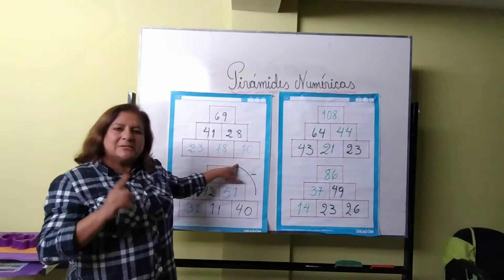Raz. Matemático (2do grado)